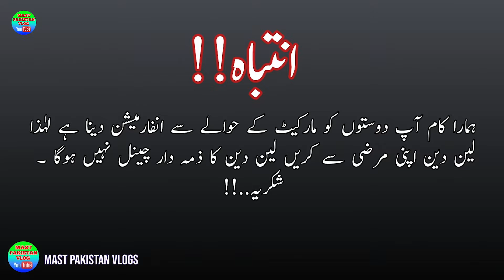Dry Battery Price In Pakistan 2024|Sasti Tareen Dry Battery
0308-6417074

Location:-
Shop # E-60, Quality Godown Shershah, Karachi

شکریہ..!!

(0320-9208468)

What is the price of 130 amp dry battery?
Which type of battery is powerful?
What is the price of 24 volt solar lithium battery?
What is the price of 50ah lithium solar battery?
Which lithium ion battery is best for solar in
Pakistan?
What is the cost of 12V 100Ah lithium battery?
What is the rate of lithium in Pakistan?
What is the price of 100Ah solar lithium battery?
Which type of battery is best for bike?
What is the price of 14 Ah bike battery?
What is the price of 45ah lithium battery?
How much does a lithium ion battery cost?
What is the battery life of bike battery?

24 volt lithium battery price in pakistan
best lithium battery
best lithium battery in pakistan
best lithium battery for solar
best lithium battery for solar system
Battery for home
Battery for Solar
Battery for ups
Battery price in Pakistan 2024
Wholesale dry battery & UPS market
All types off battery's prices
UPS Price in Pakistan
solar panel battery price
solar panel battery price in pakistan
solar panel battery price in pakistan 2024
solar system battery price
car battery price in karachi
car battery price in karachi 2024
car battery price in pakistan
car battery price in pakistan 2024
narada battery
narada battery price in pakistan
narada battery 12v 200ah
narada battery 180ah
narada dry battery
narada dry battery price in pakistan
narada dry battery price in pakistan 2024
narada dry battery price in pakistan karachi
street light price
street light price in pakistan
street light price in pakistan 2024